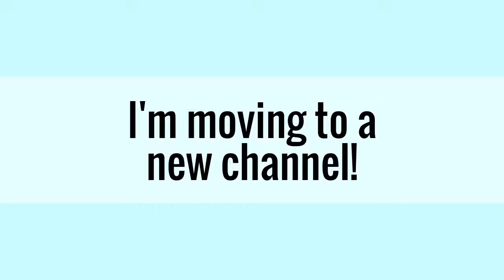Moving to New Channel, Please Subscribe!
or JENWRIGHTDESIGNS

All my videos will be transferring and I will closing this channel soon, so please stop by the new on and SUBSCRIBE so you don't miss out on new Video Tutorials in Scrapbooking for 2014.

Hugs!